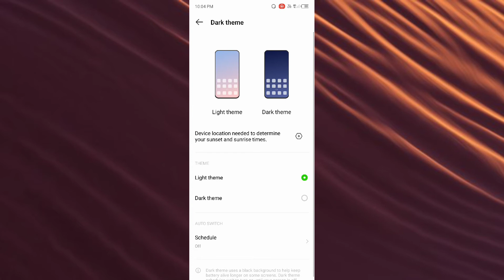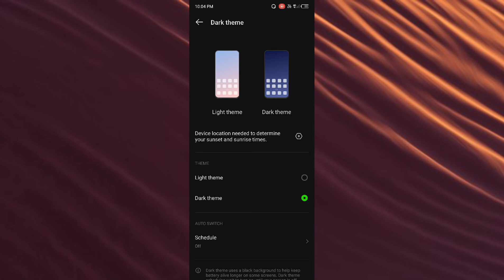infinix Hot 8 How to enable Dark Mode